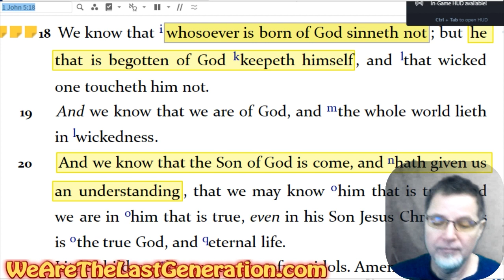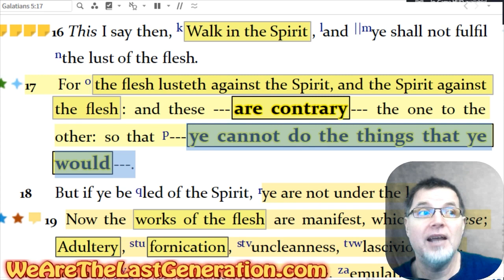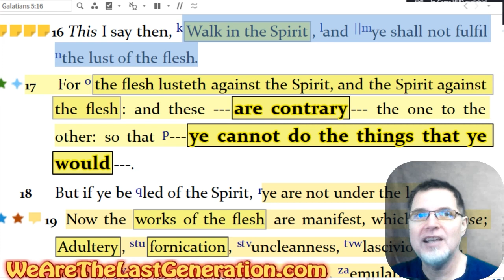The Impossible thing can happen